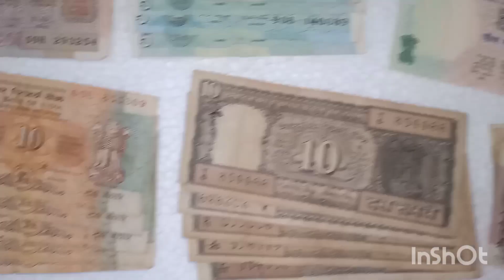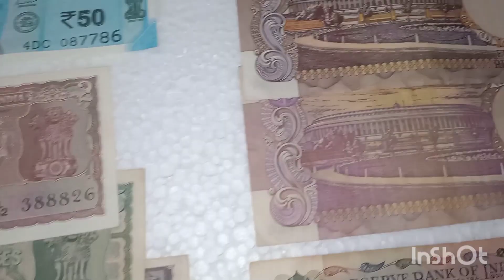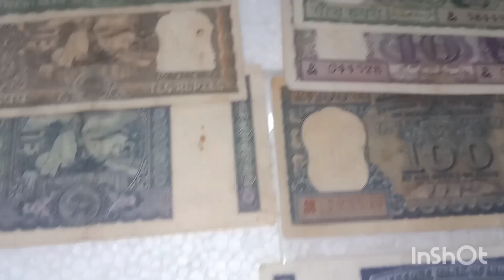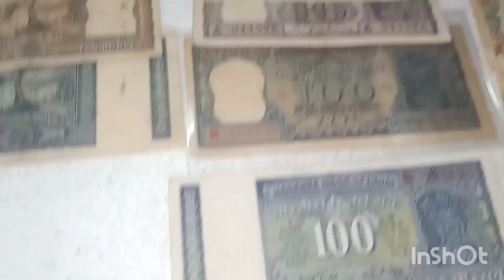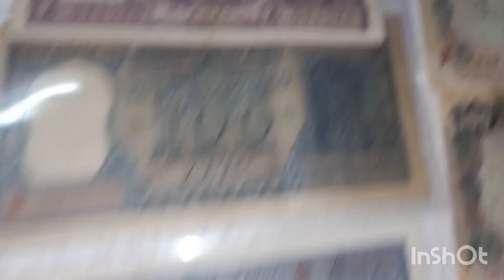Big currency lot for sale/Raj coin collection Trichy/9952334264/9092504020